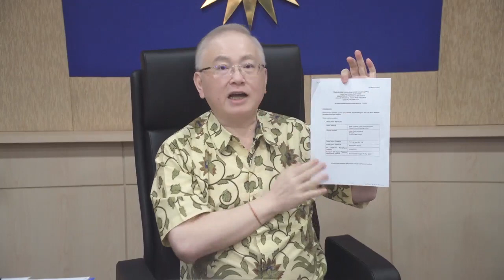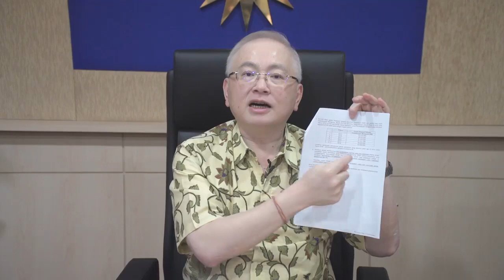魏家祥狠抨张念群不专业 拉大学费调高 仅说部分事实